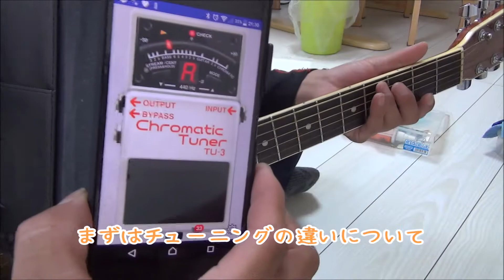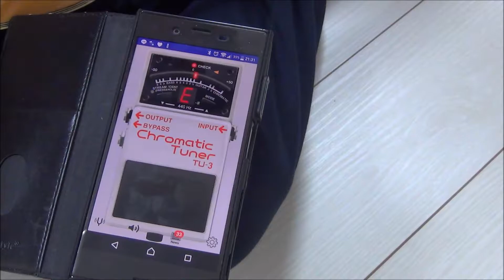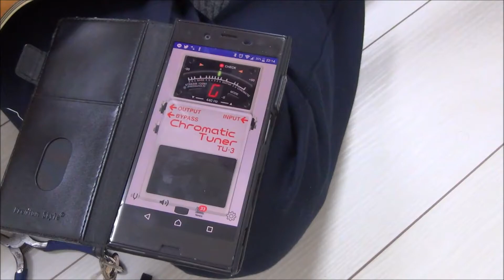【弦の音比較】5年使い古したアコギ弦vs新品 音質はどれだけ変わる？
ギターの弦ってどこまで耐えるのか使いこんでいたのですが、結局新品の弦に交換することになったので、弦交換ついでにちょっと比較してみました。
チューニングの合わせやすさ
音質・音量
弦の硬さ
弾きやすさetc.
別に価格の高い弦じゃなくてもいいかもしれません。

(Amazon)アコギ弦商品一覧